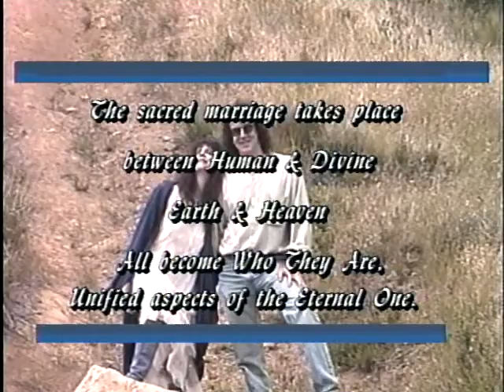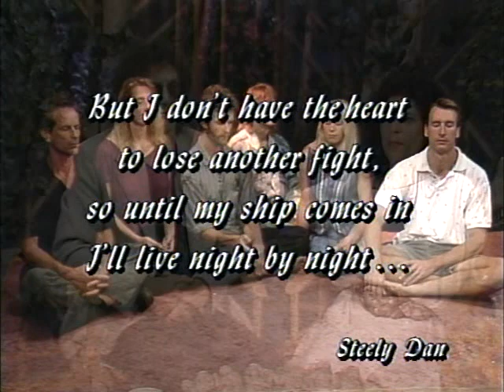Bridging Heaven & Earth Show # 12 with Anamika and the Music of Abigail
Anamika is a spiritual teacher and healer who is traveling the world bringing her message of love, unity, and oneness to everyone and anyone who can hear. The dignity and beauty of her message is equaled by the power and simplicity of the messenger. She brings forth a unique healing presence that she demonstrates on the show.